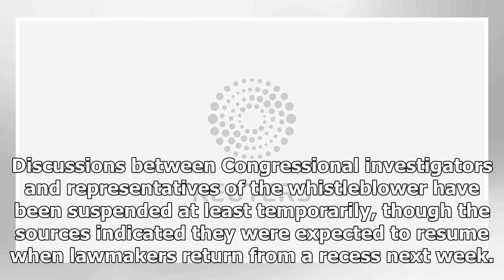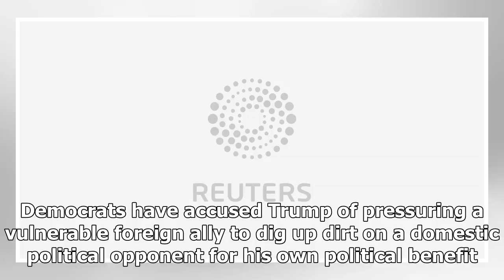Breaking News - Talks over whistleblowers Trump impeachment testimony hung up - sources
WASHINGTON (Reuters) - Talks over whether the whistleblower who sparked an impeachment inquiry into U.S. President Donald Trump will testify to Congressional committees are hung up on the question of whether the person can submit written testimony, two sources familiar with the discussions said. Negotiators in the Democratic-led U.S. House of Representatives are open to the career intelligence officer making written testimony while negotiators in the Republican-majority Senate have resisted, sai...